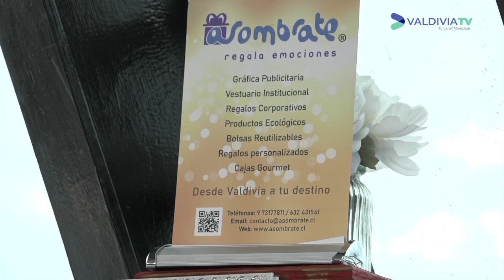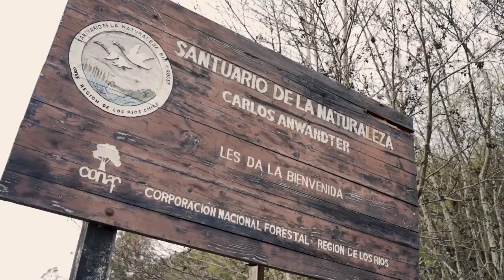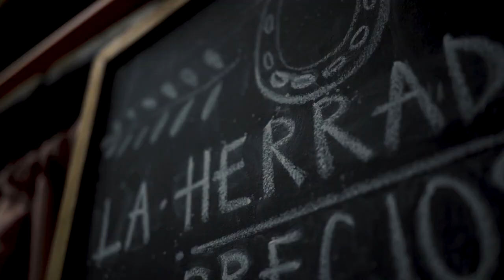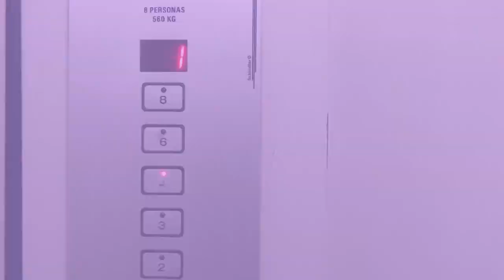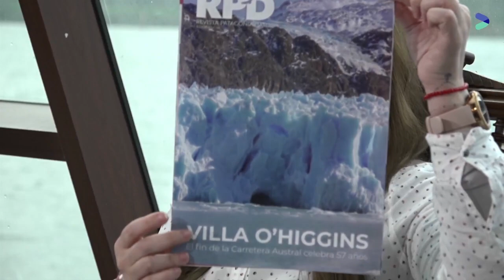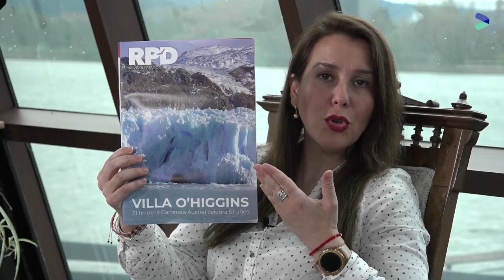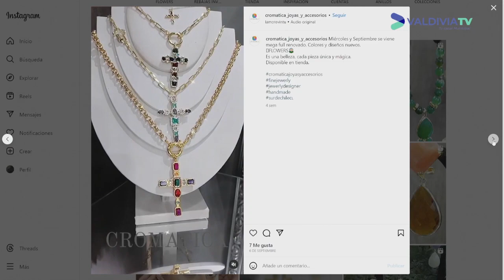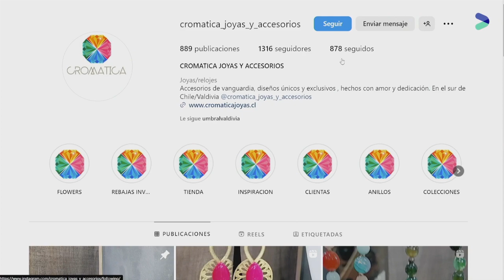MUJERES IMPARABLES T03 E05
Somos un programa de televisión que nace en Valdivia, Región de Los Ríos a fines del 2022, brindamos un espacio de conversación grato y dinámico, destinado a potenciar a las mujeres emprendedoras de Valdivia, que cuentan con una historia de vida potente y que a través de ella, hayan sentido el llamado o la necesidad de emprender con propósito.